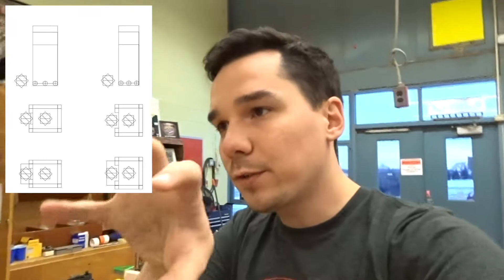FRC Vlog 2018 Ep 2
In this Vlog, we have 100% more Intro and some other cool stuff!